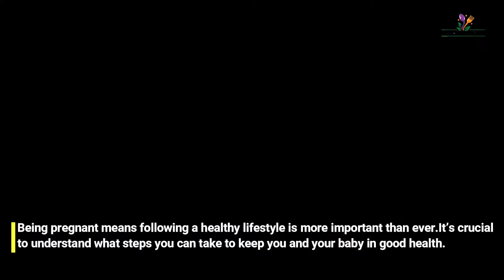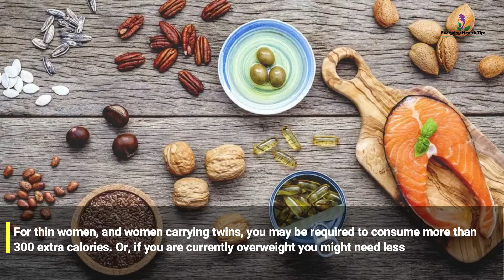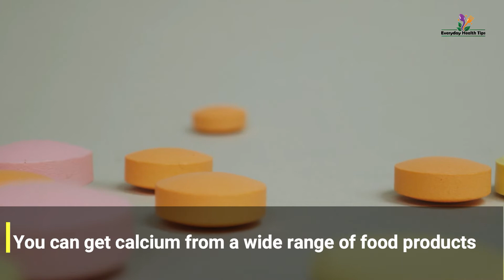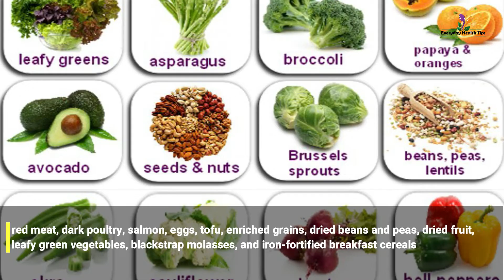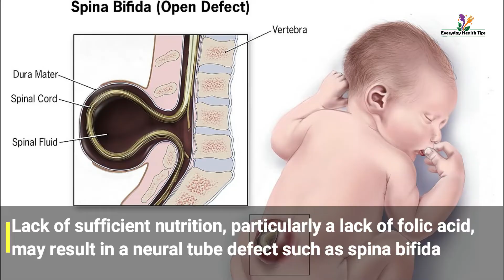How to Care for Yourself during Pregnancy | Being Pregnant means Following a Healthy Lifestyle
Being pregnant means following a healthy lifestyle is more important than ever. It’s crucial to understand what steps you can take to keep you and your baby in good health,

Prenatal care is one of the vital factors that ensure a smooth pregnancy. The first checkup should occur during the first 6 to 8 weeks of your pregnancy, when your menstrual period is approximately 2 to 4 weeks late. For women who are relatively healthy and have no complicating risk factors, you will probably see your health care provider every 4 weeks until the 28th week of pregnancy, and then every 2 weeks until 36 weeks of pregnancy. After that you will have an appointment every week until you give birth through inducing labor or otherwise.

Nutrition

Proper nutrition is one of the best ways to enjoy a happy pregnancy. Because you’re eating for two, it’s doubly important to consume healthy foods and stay away from things that may harm your baby as it develops. When you’re pregnant, dieting and cutting calories is not a good thing – you will need to take in about 300 more calories a day to ensure you and your baby are properly nourished, especially as your pregnancy progresses. Caloric intake, however, can vary from woman to woman. For thin women, and women carrying twins, you may be required to consume more than 300 extra calories. Or, if you are currently overweight you might need less. No matter what, you’ll need to contact your healthcare provider to determine what’s best for you.

Of course, pure calorie consumption is not the only goal – you need to make sure that what you eat is nutritionally sound. Nutritious foods contain the essential vitamins and minerals that contribute to a baby’s growth and development.

Although a healthy diet is fundamental to caring for your body during pregnancy, it’s actually quite simple to integrate healthy living into your daily life. Maintain a well-balanced diet by following basic dietary guidelines. Lean meats, fruit, vegetables, whole grain breads and low-fat dairy products are all essential to maintaining good health.

Real, healthy food will provide your body with much-needed nutrients. At the same time, during pregnancy certain essential nutrients are required in higher-than-normal amounts. For example, calcium, iron, and folic acid are especially essential in the diet of a pregnant woman. Although your doctor may prescribe vitamin supplements, your diet still needs to contain nutritious food to provide your body with most of its nourishment.

On a normal basis, women need 1,000 mg of calcium per day, but during pregnancy, calcium consumption should rise in order to keep up with calcium loss in your bones. You can get calcium from a wide range of food products, including low-fat dairy products such as milk, cheese, and yogurt; orange juice, soy milk, and cereals that are fortified with calcium; dark green veggies such as spinach, kale, and broccoli; as well as tofu, dried beans, and almonds.

A pregnant woman requires 27 to 30 mg of iron per day because iron is used by the body to make hemoglobin, which is what helps red blood cells carry oxygen throughout the body. A lack of iron leads to a dearth of red blood cells, meaning the body’s tissues and organs don’t receive enough oxygen. With a baby on board, women need to pay extra attention to their iron intake.

Iron is found in both plant and animal matter, but the body absorbs it more easily from meat sources. The following are some foods that contain a good amount of iron: red meat, dark poultry, salmon, eggs, tofu, enriched grains, dried beans and peas, dried fruit, leafy green vegetables, blackstrap molasses, and iron-fortified breakfast cereals.

Many people have already heard about how important folate (folic acid) is for a pregnant woman. For pregnant woman, or those planning on becoming pregnant, it is recommended that you take 0.4 milligrams of folic acid every day. Many women choose to supplement their diet with vitamins in addition to any folic acid intake they receive from food.

It has been found that consuming folic acid 1 month before and during the first 3 months of pregnancy reduces the risk of neural tube defects by 70%, which is why it’s considered so critical. The neural tube is formed during the first 28 days of pregnancy, which is usually before a woman even realizes she’s pregnant, and it eventually develops into the baby’s brain and spinal cord. Lack of sufficient nutrition, particularly a lack of folic acid, may result in a neural tube defect such as spina bifida.

Following a healthy diet, getting enough sleep, exercising, and drinking plenty of fluids are all important to your overall well-being during pregnancy. If you strive to eat nutritious food and maintain a positive attitude during the course of your pregnancy, the good moments will definitely outshine the difficult ones.